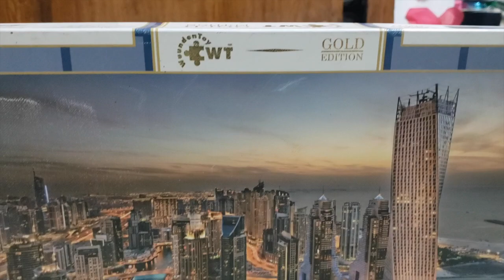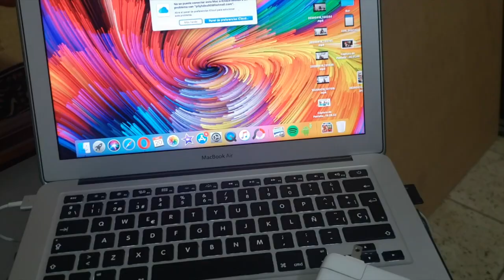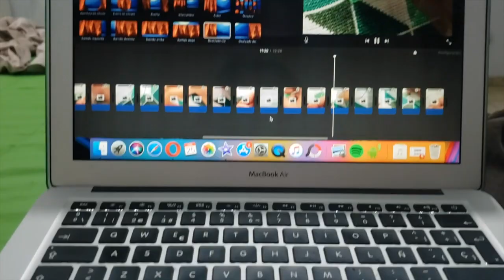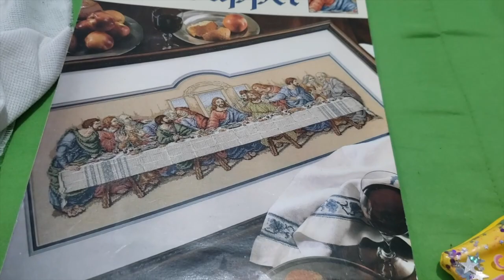MIS DIAS EN CUARENTENA- HEYBRUJILLIZA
Dato: este video es el de domingo, pero por lo de que me retrase con el video de punto de cruz decidí subirlo hoy, para que no quedara tan retrasado en el tiempo.

las quiere.
HeyBrujillizas'